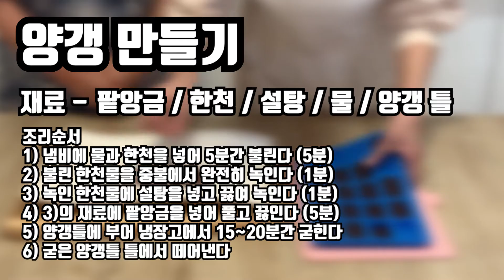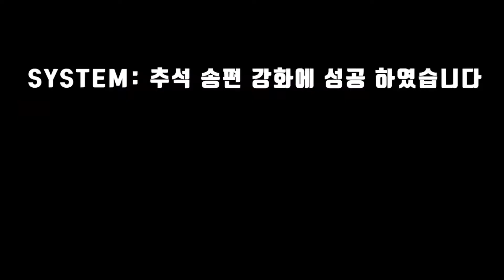요리 영상인데 요리 영상이 아닌 전통요리 영상!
⭕추.석.특.집⭕
이것은 요리영상인가 요리영상이 아닌 것인가🤩
간단하고 또 간단한
추석 맞이 전통 과자 레시피💕
따라하다보면 어느새 나도 백종원!